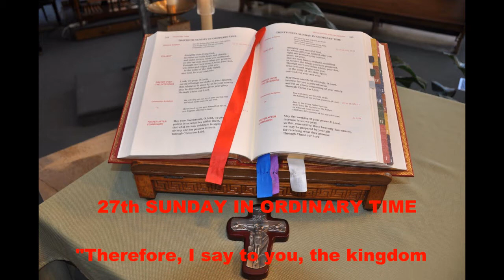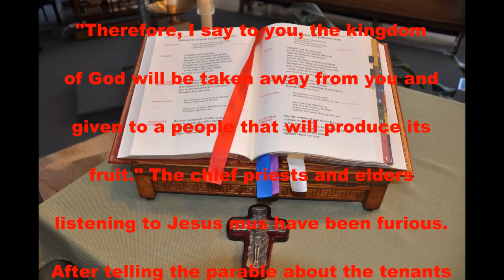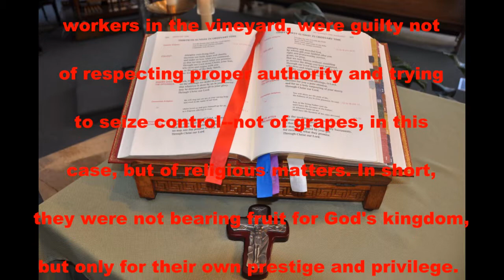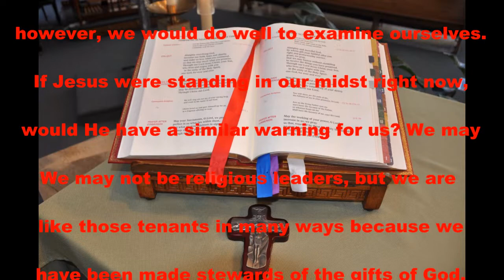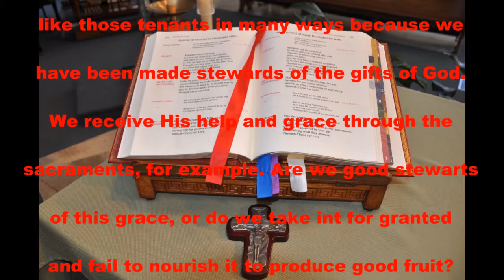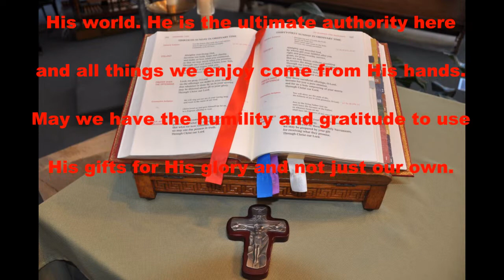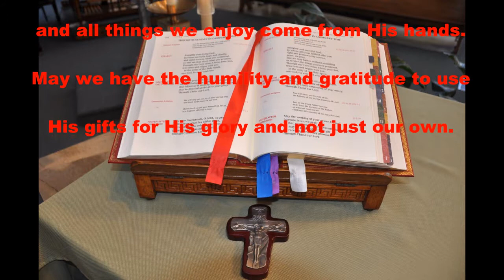Holy Angels Catholic Church, Chicago, Illinois, Mass 10-8-2017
$3.00 contribution just $3.00 per month. Please consider making
a $3.00 monthly contribution to support the Holy Angles Catholic Church web site to enable us to continue making videos of our Masses and other events available to you via, Twitter, Tumbler, Pinterest, Linkedlin, Facebook, Stumble Upon, Google + and the general internet. Please mail your contributions to:
Father Andrew Charles Smith, Jr.
Pastor,
Holy Angels Catholic Church
615 East Oakwood Boulevard

Enter Website in the Memo
Section of your check.